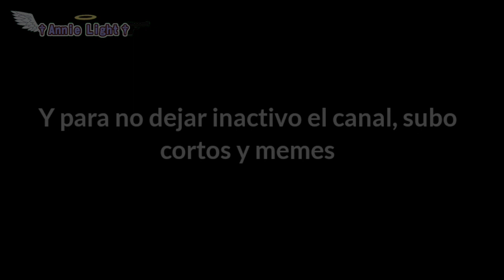AVISO IMPORTANTE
Lamento que no les haya traído el primer capítulo para mañana, es que es muy largo y temo que algunas escenas puedan trabarse y cortarse, es que no tengo otro editor.

Lo más probable es que me llegue examen.

Se que dirán "pero con otros videos puedes?", si porque son cortos y son sencillos de subir, pero el primer capítulo toma tiempo… y aparte no quiero dejar el canal inactivo, lo siento mucho.